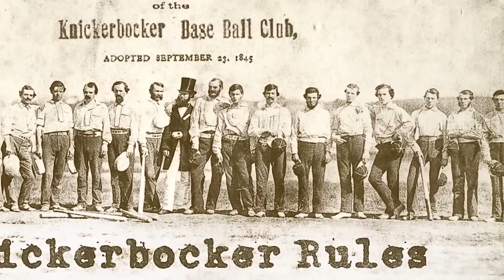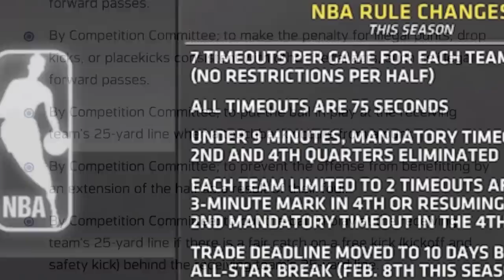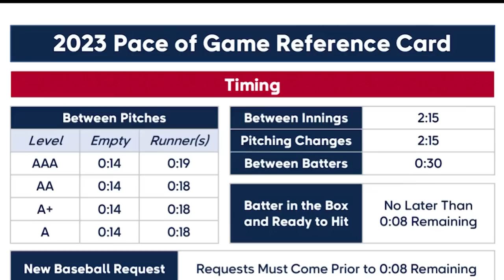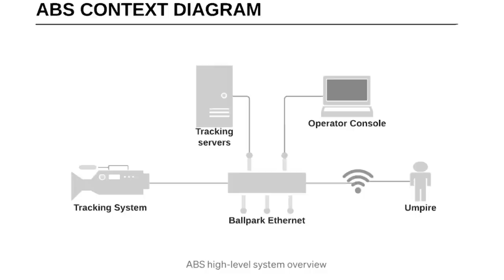Stop Complaining About MLB Rule Changes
Creator: Jordan

MLB's rule changes prior to this season were met with a lot of uproar that eventually subsided. This is good, because rule changes are inherently necessary and this won't be the end of them...